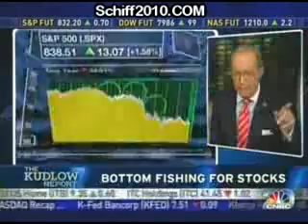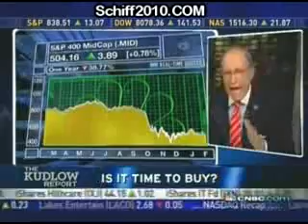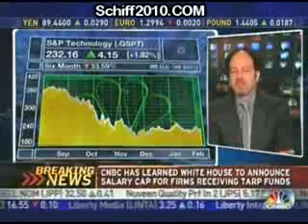Peter Schiff on cnbc 2/3/09 1/2